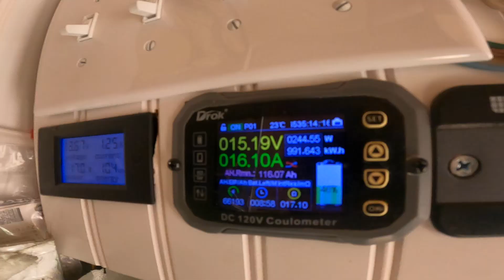Free Camping in Tatum NM, It's the west now! - Family Skoolie Adventure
Thrifting in Lubbock, Free camping in Tatum NM, Restaurant and ICE CREAM

Episode 21 of our cross country skoolie adventure